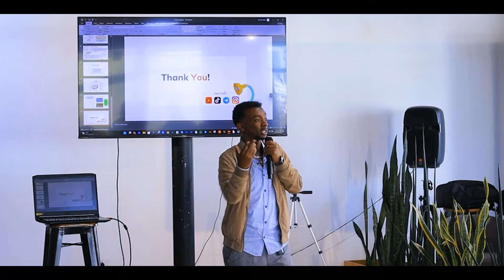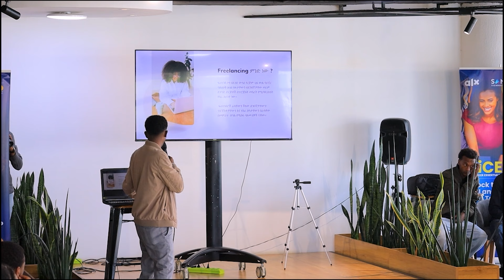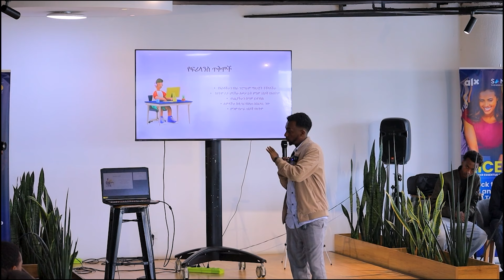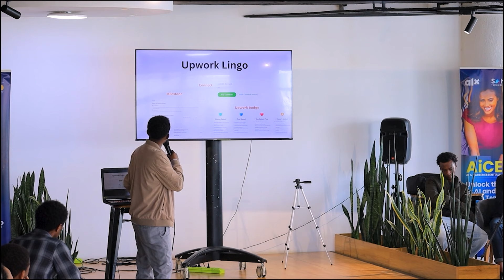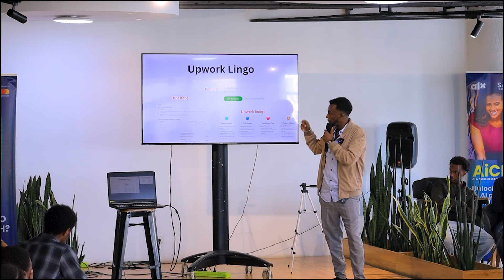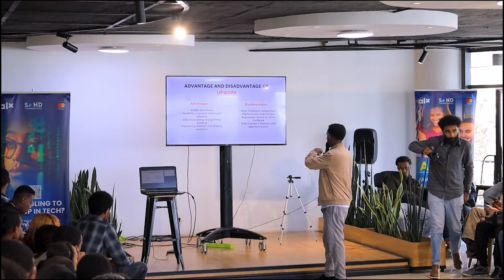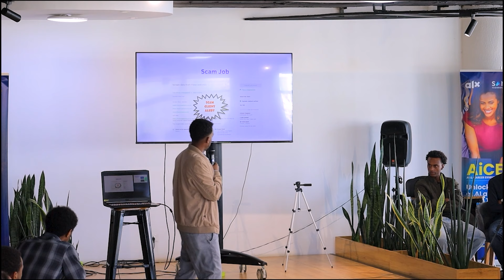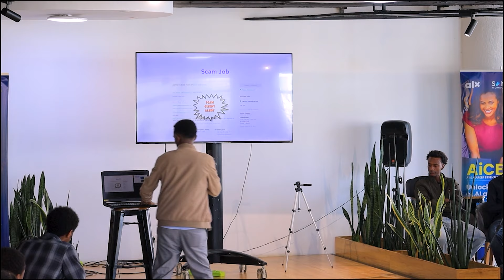Upwork MASTERCLASS for Freelancers in Ethiopia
Date: Sunday, October 27th (ጥቅምት 17)
Time: 2:00 PM - 4:00 PM (ከ8፡00 - 10፡00 ሰአት)
Location: CapStone ALX Tech Hub, Lideta, Addis Ababa